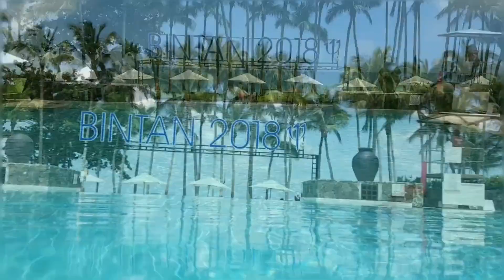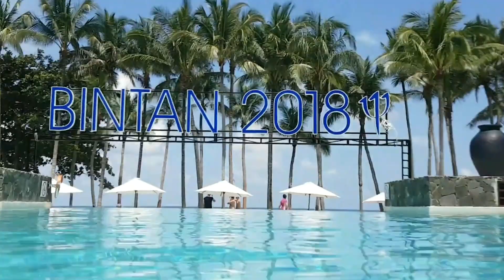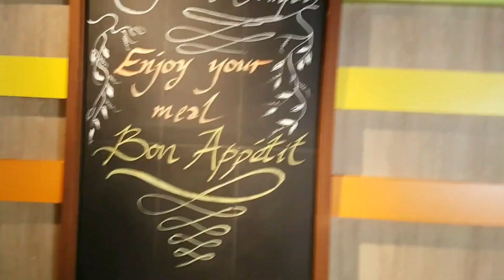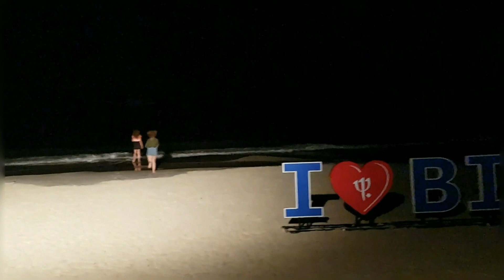Another day in Paradise - Indonesia - Bintan Island - ClubMed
Club Med at Bintan Island is al ittle paradise on earth.